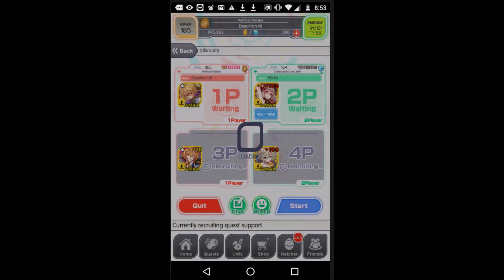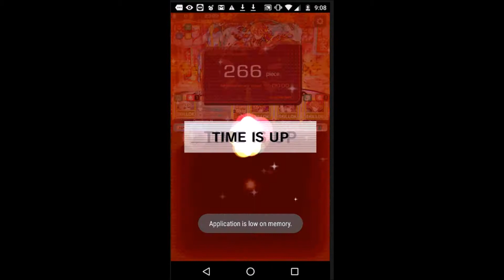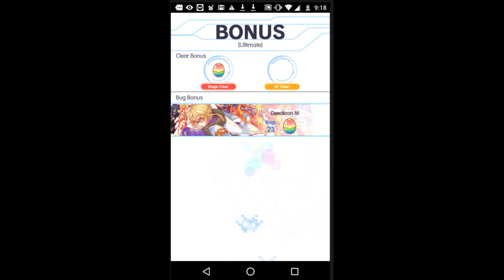Kung Fu Capriccio | Crash Fever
This is one of the two ultimate wizard quests released for the Chinese Dress Festival event to celebrate the 2nd anniversary of the TW version. The stage can be quite annoying, but if you bring a Gateau it becomes much easier.

Be careful of the instakills on Floor 2 Bar 2 and Floor 4 Bar 1 (I'm sure others exist but these were the main ones I found), and try to save Zeus's skill to counteract the REC down at various points.

Thanks to Ethan from the Discord for the lends!

Units I brought:

6★ Hot-Blooded Subjugator Buyeo Gu (20 bugs)
6★ Powerful Glorious Gateau (99 bugs) (lend)
6★ Omnipotent God of Thunder Zeus (15 bugs)
6★ Devoted White Glowing Swan (20 bugs) (lend)

Music is from Fire Emblem Fates.